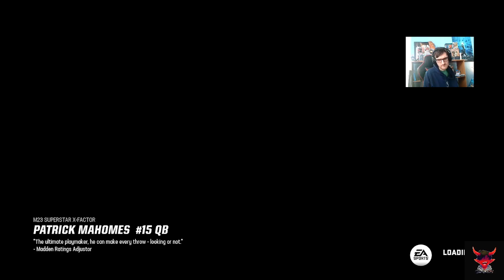Titans vs Jags! Battle of young QBs